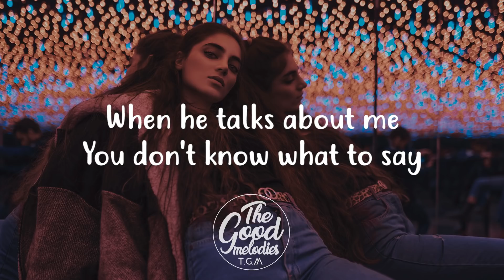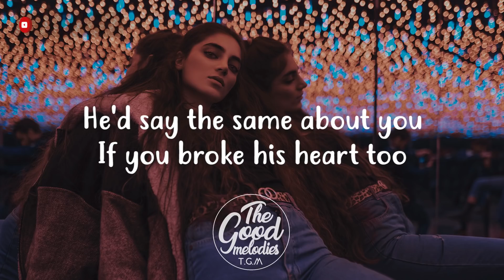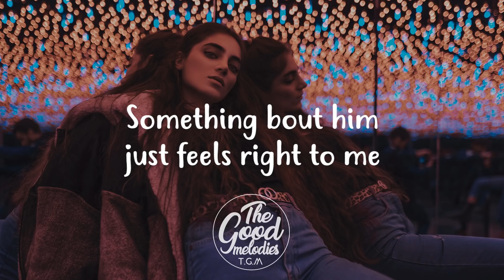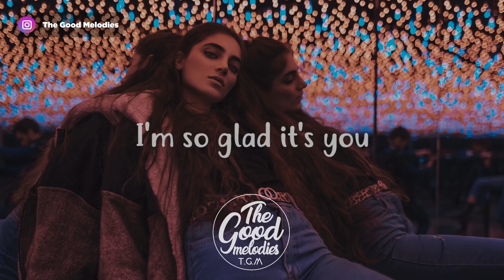Kate Vogel - Glad It's You (Lyrics / Lyric Video)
Lyrics:
I know you don't know me
But you know my name
When he talks about me
You don't know what to say
I didn't come to hurt you
Or steal him back away

You're beautiful and kind
Something bout you just feels right to me
Life's a long and twisted road
That's just how it goes
Everyone needs someone there to be
Shelter when the storms blow through
I'm so glad it's you

Probably says I'm crazy
You know that isn't true
He'd say the same about you
If you broke his heart too
I don't even blame him
The healthy thing to do
Is start with someone new

I met a guy and I think this is love
Our souls aligned yeah he might be the one

I see it in his eyes
He's gentle and he's kind
Something bout him just feels right to me